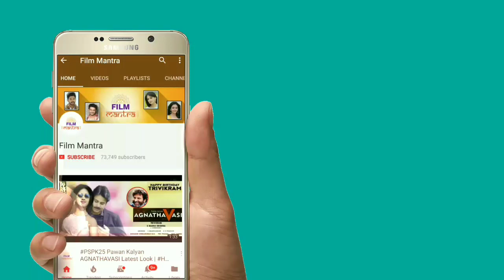Ramcharan న్యూలుక్ చూస్తే దిమ్మతిరిగిపోద్ది | RC12 Boyapati Srinu Ramcharan Movie | Devi Sri Prasad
Ramcharan న్యూ లుక్ చూస్తే దిమ్మతిరిగిపోద్ది | Boyapati Srinu Ramcharan Movie | Devi Sri Prasad